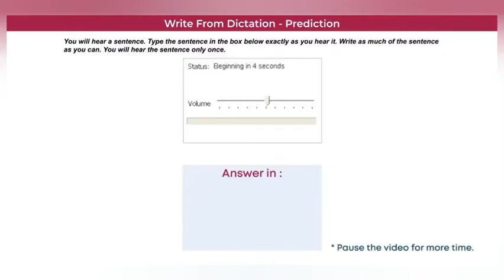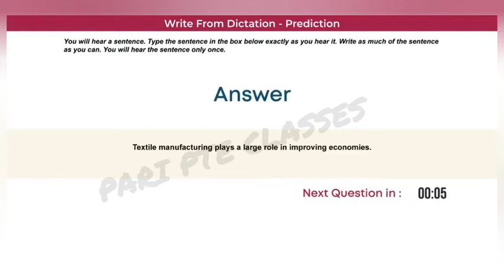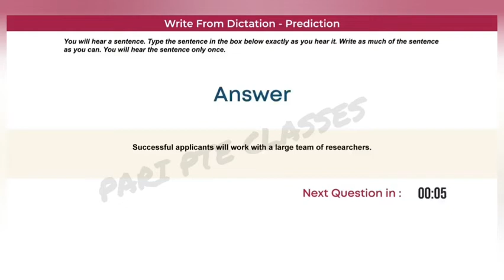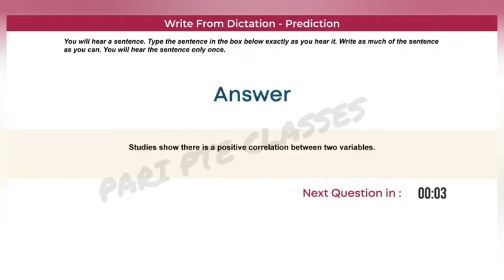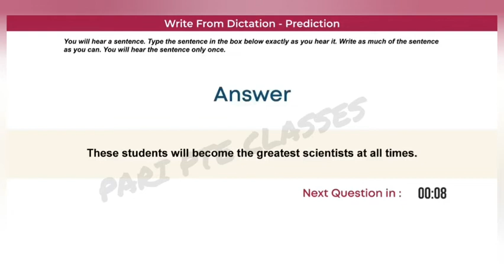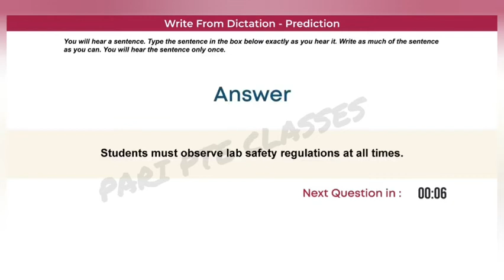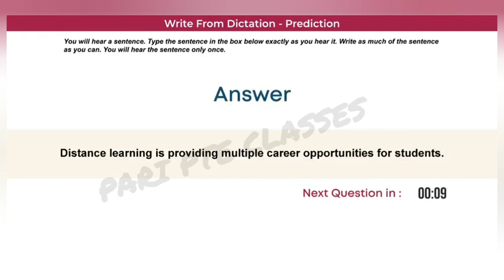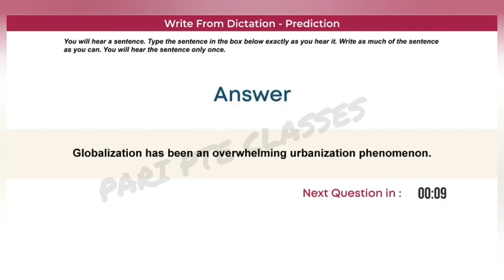WRITE FROM DICTATION MAY MOST REPEATED PREDICTION PART5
PTE WRITE FROM DICTATION MAY EDITION MOST REPEATED PREDICTION PART-05